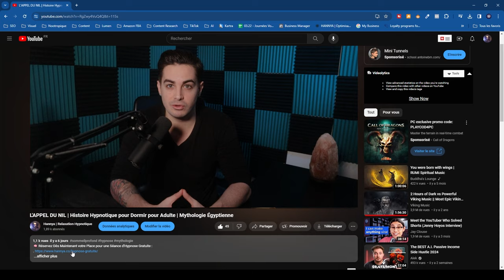LA BERCEUSE DES NORNES | Histoire Hypnotique pour Dormir Profondément | Mythologie Nordique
🚀 Rejoignez le Programme HYPNOSPACE pour Reprogrammer vos Blocages Inconscients et Libérer votre Plein Potentiel :

Bienvenue dans cette nouvelle vidéo des Épopées Oniriques, une série d'histoires pour dormir à destinations des adultes qui souhaitent rejoindre les bras de Morphée en toute sérénité. 💤

Aujourd'hui, je vous invite dans un voyage enchanteur à travers les neufs royaumes de la mythologie nordique, où les dieux, les mortels et les créatures légendaires coexistent en une harmonie mystique.

Cette histoire empreinte d'aventure et de sagesse, vous plongera dans l'épopée de Saga, une déesse compatissante en quête de réconfort pour les mortels tourmentés par l'insomnie. 🥱

Considérez la narration de cette histoire comme un puissant outil de relaxation qui vous permettra de vous libérer du stress de votre journée et de ralentir le rythme de vos pensées afin de plonger dans un sommeil profond et réparateur. 😴

Alors, allongez-vous confortablement, fermez les yeux et laissez-vous porter par ma voix dans ce conte inspiré par la mythologie nordique, où notre divine héroïne entreprend un voyage captivant pour rétablir l'équilibre et apporter sérénité à tous ceux qui cherchent le repos dans le monde des rêves. 😪

Pour maximiser les effets bénéfiques, je vous conseille de l’écouter avec un casque ou une paire d’écouteurs pour plus d’immersion. 🎧

L'hypnose ou le breathwork ne remplace en aucun cas un traitement médical, mais peut intervenir comme complément. Si vous souffrez d'une pathologie grave, consultez votre médecin ou adressez-vous à des spécialistes.
La transe hypnotique est un état de relaxation très profond, pour cela ne visionnez ou n'écoutez surtout pas cette vidéo lorsque vous conduisez ou faites quoi que ce soit d'autre qui nécessite votre entière attention.
Hannya n'est pas responsable des problèmes potentiels découlant d'une mauvaise utilisation de ce contenu.

Ótroðinn by Adrian von Ziegler